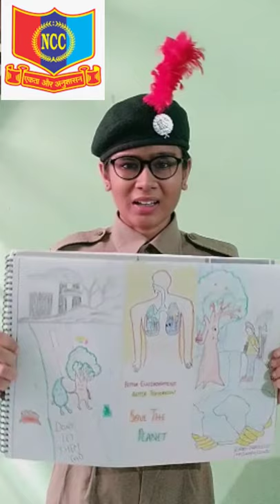Cadet Nandini Painting and Message on World Environment Day 05.06.2021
NCC cadet
Govt. Polytechnic Ambala City